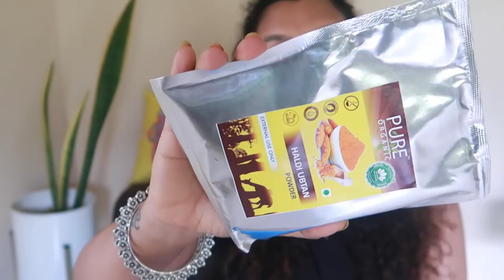Super easy body Polish pampering Routine for Busy people|karimashinew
Buying Links :

Karimashi

Big  🐻  Hugs❤️